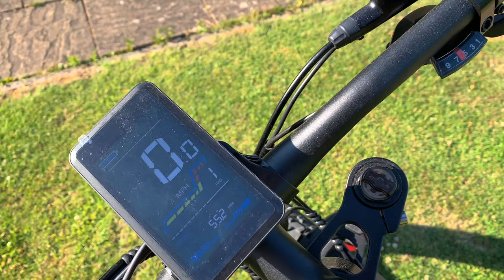Discover the ultimate travel solution with Cyrusher Bandit | Cyrusher Bandit Review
Cyrusher Bandit showcases a combination of advanced technology and high-quality materials radiating convenience and efficiency in every ride.

Explore the trails or take on rough terrains with Cyrusher Bandit, your reliable travel companion.